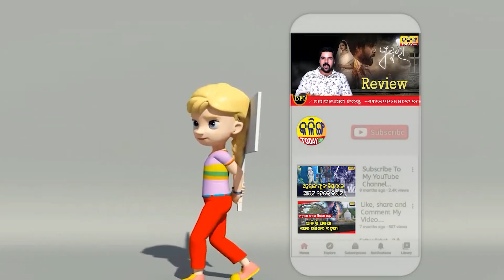ଆମର ବିଶ୍ବାସ ଅଛି ମୋହନ ମାଝୀ ଆମ କଥା ଶୁଣିବେ । Kalinga Today Live ।